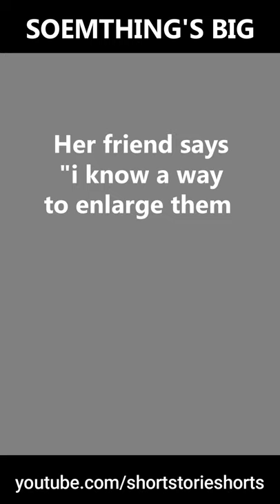TOILET PAPER BETWEEN CHEST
Breast size is determined by a combination of genetics, lifestyle, and body weight.
If you’re interested in increasing your bust size without surgery, your options are limited.
if you re still interested in the natural processes apart from jokes, then here is the solution for free... checkout right now..